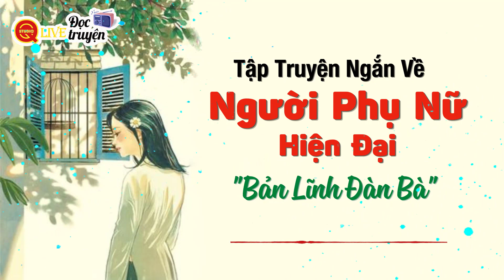Đọc Truyện " BẢN LĨNH ĐÀN BÀ " .. | 5 Truyện ngắn về Phụ Nữ Việt Nam Nghe Hồng Huệ mãi Không Chán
Chương trình đọc truyện đêm khuya mỗi tối phát sóng trên kênh Truyện Đêm Live / Podcast - Q Studio - đặc biệt qua sự diễn đọc của MC HỒNG HUỆ
Mời quý vị và các bạn đón nghe và thưởng thức .
- Group yêu cầu đọc truyện đêm khuya hoặc các tác giả có tác phẩm hay .. muốn hợp tác chuyển thể Tác phẩm qua giọng đọc của các MC trên kênh
- Truyen Dem Live / Podcast - Q Studio -  nơi mang đến cho quý bà con Việt Nam trên toàn thế giới những câu truyện hay nhất, cập nhật mới nhất với đầy đủ các thể loại: truyện ngắn tâm lí xã hội, tiểu thuyết, Văn học... Sẽ mang đến cho mọi người những giây phút thư giãn tuyệt vời sau một ngày lao động mệt mỏi ..!
- Chúng tôi luôn cố găng tạo ra những bản thu âm chất lượng nhất, đồng thời cũng mang đến cho người nghe những câu chuyện ý nghĩa, mang tính nhân văn, giáo dục, phù hợp với thuần phong mĩ tục của dân tộc Việt Nam. Và tất nhiên nó hoàn toàn phù hợp với nguyên tắc cộng đồng và luật bản quyền của YouTube.
Đơn vị sản xuất : Qstudio & media
Trưởng nhóm : Nhung Le
Tác giả :  TRƯỜNG LÊ
Diễn đọc : Hồng Huệ
Biên tập : The Q
© Q Studio &  MEDIA
© Truyen Dem Live / Podcast - Q Studio
Video & Audio truyện ngắn được thực hiện bởi Qstudio & media  vui lòng không reupload dưới mọi hình thức. Xin chân thành cảm ơn!